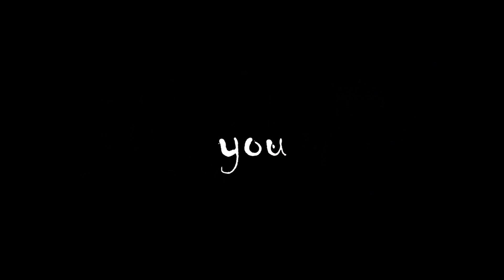LPS MEME TOO SCARY